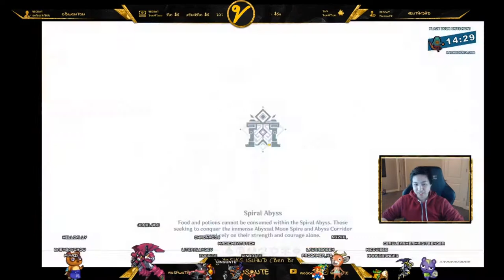GEO DUDE Doing GEO Things - 9 Star Floor 12 - Genshin Impact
Reupload cause I had mic on mute